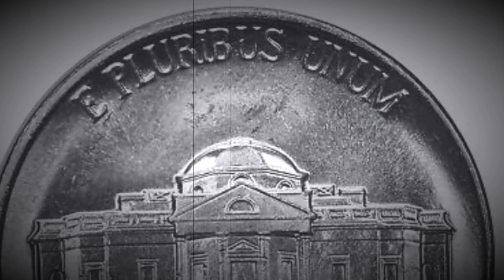1996 P JEFFERSON NICKEL | PHILADELPHIA MINT | COPPER - NICKEL ALLOY COIN | SILENT FILM 🎞️ 🎥